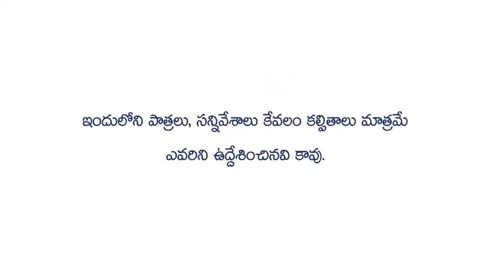ఆల్ టైమ్ అత్యుత్తమైన కామిడీ దృశ్యాలు || VIRAAT CREATIONS || RAM MOGILOJI || SHANKAR || RAVALI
ALL TIME BEST COMEDY SCENES OF VIRAAT CREATIONS, COMEDY SHOW, FUN & ENTERTAINMENT,
RAVALI, SHANKAR, RAM MOGILOJI